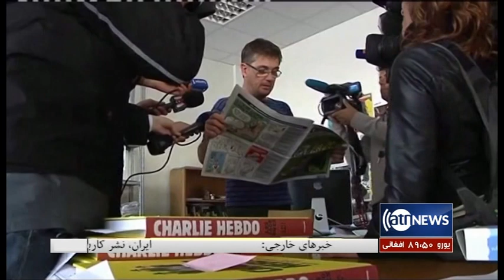Ariana News 8pm News: 08 Sep 2020 | آریانا نیوز: خبرهای دری ۱۸ سنبله ۱۳۹۹